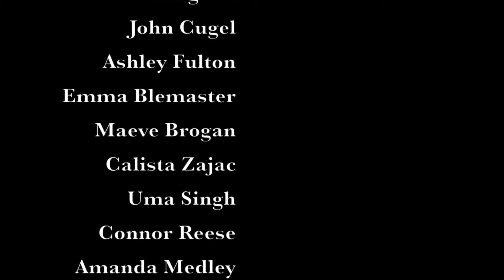Helen Todd Studio Showcase 2016